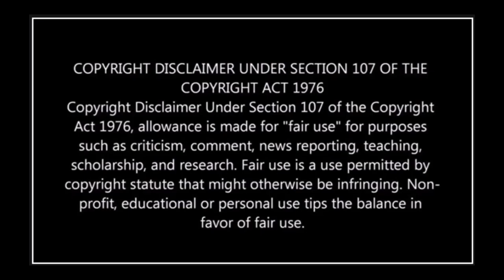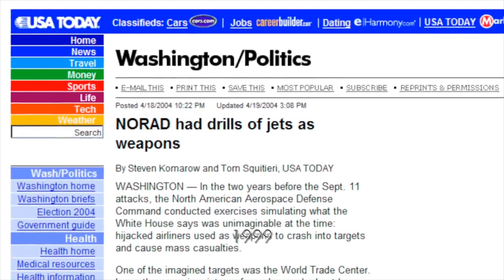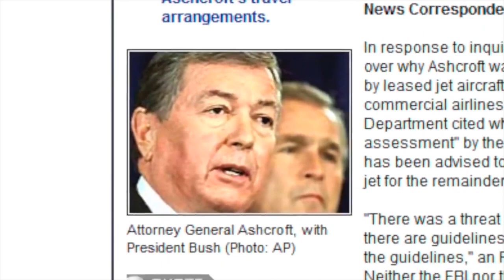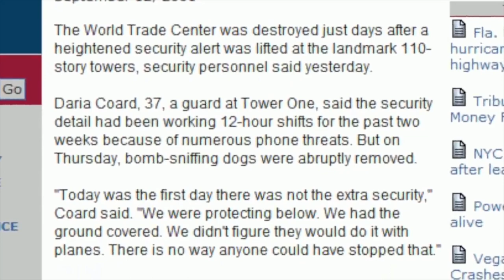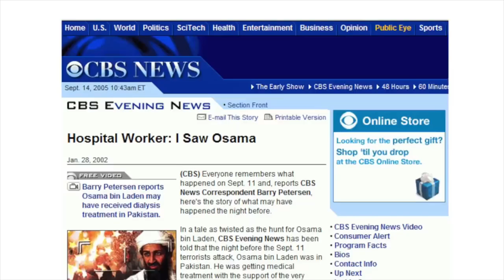Convert Profiles: Robert Lee Dufour - Canada (Part 3/5)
In this episode, Rob makes a very important point about the history of people who hated Islam.  We also discuss a very important topic of the importing culture into Western masaajid, and how it's perceived by both converts and non-Muslims.